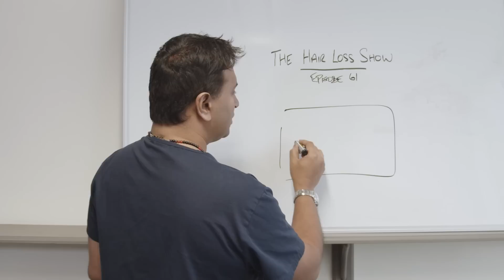Hair Loss Show Q+A Part 3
Welcome back to part 3 of our Q+A. Here is a list of the questions that we will be going through here.

1. How do you treat hair loss during the lockdown, especially when it is difficult to consult with a doctor?
2. Is reducing Minoxidil 5% liquid from twice a day to once a day safe for men? When should it be applied?
3. What is the effect of stress and anxiety on hair loss, specifically the interaction between Cortisol and DHT?
4. How does the mechanism of diffuse hair loss differ from Male Pattern Hair Loss?
5. Can Finasteride help re-grow hair that has been miniaturized?
6. Will FUE surgery make a FUT scar more visible?